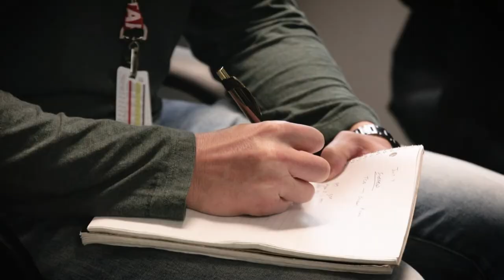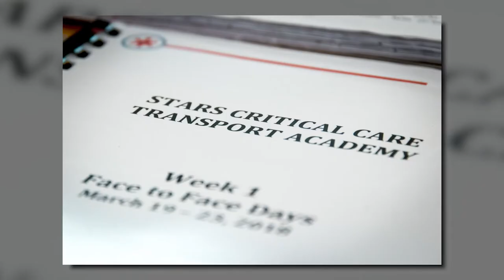STARS Academy a boost for practitioners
Are you a rural or urban RN, paramedic or physician who wants to boost your knowledge and skills in caring for the critically ill and/or injured patients? Learn more aboutthe STARS Critical Care and Transport Medicine Academy